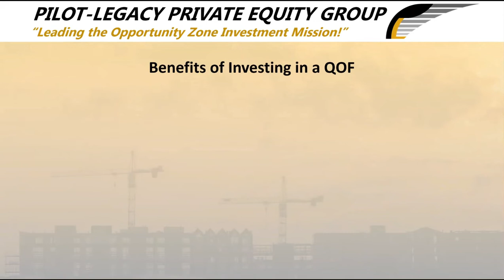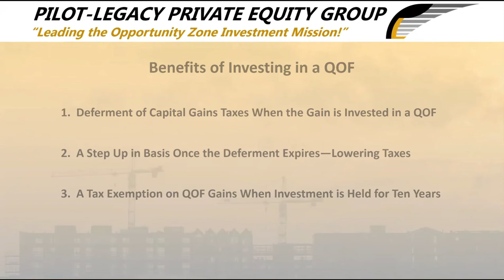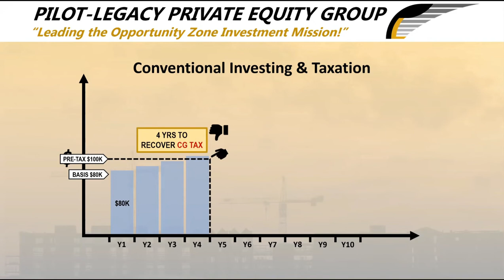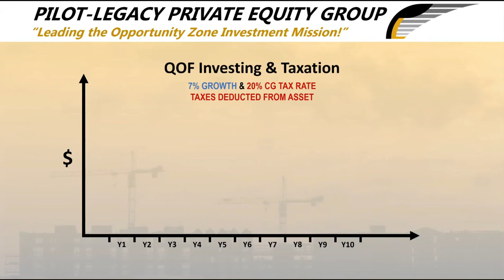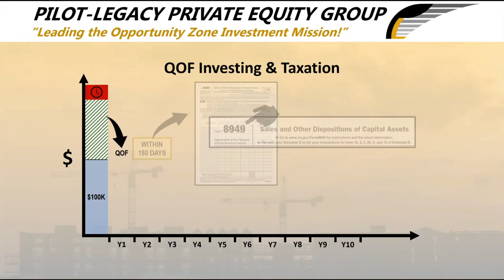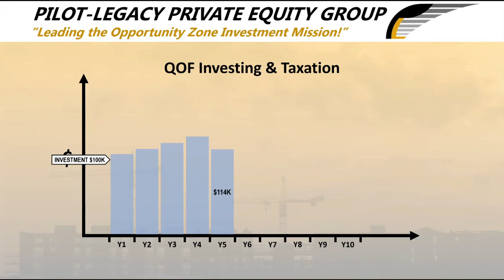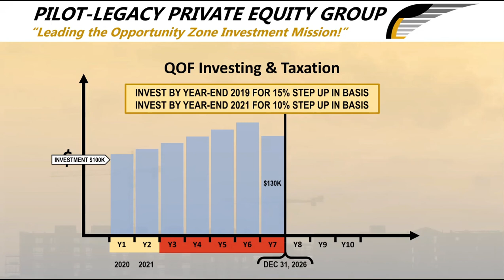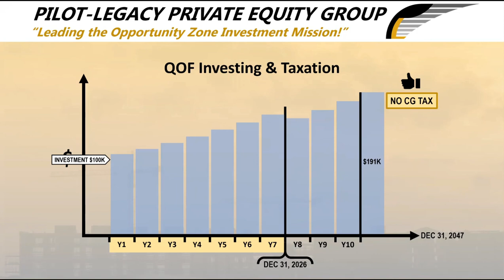Benefits of QOF Investing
This video explains the benefits and implications of investing in a Qualified Opportunity Fund.